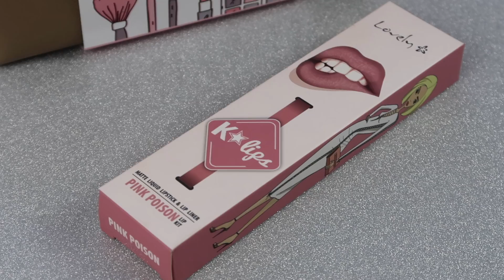UNBOXING: Viszkok Fruzsi kedvencei a Rossmannokban!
- Nagy örömmel osztom meg veletek, hogy megjelent a Viszkok Fruzsi kedvencei neszesszer a Rossmannokban, amit már ti is meg tudtok vásárolni! :)

Gyere és találkozzunk:

Augusztus 16, Szerda 10 óra: Aréna Pláza // Földszint,Rossmann üzlet közelében, Tescoval szemben, Lipóti pékség mellett

Augustus 23, Szerda13 óra: FORUM Debrecen //  -1. szint

Augusztus 25, Péntek 13 óra:  ÁRKÁD GYŐR // Földszint, Rossmann üzlet előtti terület

Augusztus 29, Kedd 13 óra:  ÁRKÁD PÉCS // 1. szint, Rossmannhoz legközelebb eső szabad terület

 Augusztus 31, Csütörtök 10 óra:  ÁRKÁD BP // -1. szint, Rossmannhoz legközelebb eső szabad terület

EREDMÉNYHIRDETÉS!
A szerencse a következő 3 embernek kedvezett:
Kérlek vegyétek fel velem a kapcsolatot emailben!

- írd meg kommentben, hogy melyik termékre vagy a leginkább kíváncsi!
Sorsolás: augusztus 19.

Küldenél nekem valamit? Itt megteheted:
1054 Budapest, Akadémia utca 9. - Széchényi utca 3.